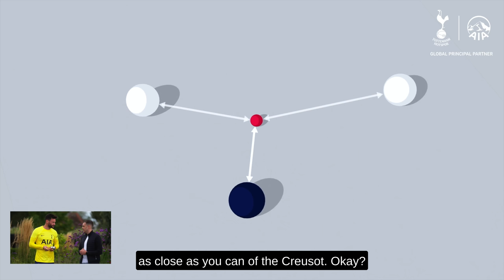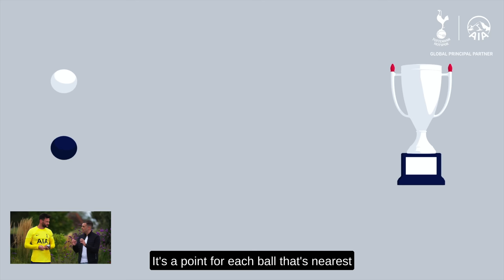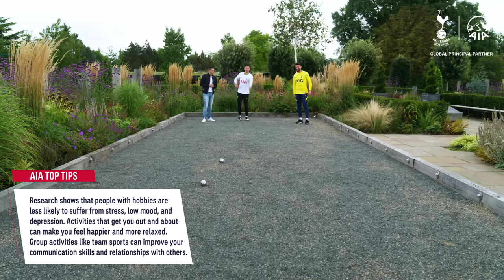Spurs YOUR OWN GAME: PLAYER HOBBIES with Hugo Lloris & Clement Lenglet